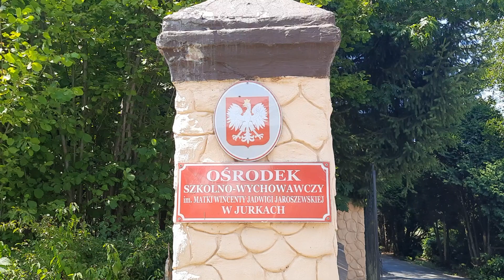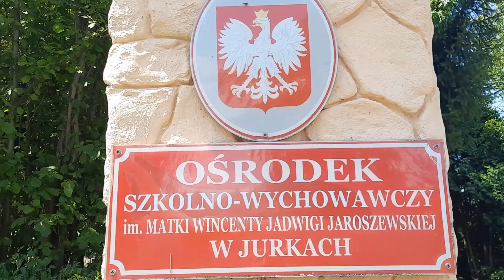IMPACT FOUNDATION DLA OSW W JURKACH